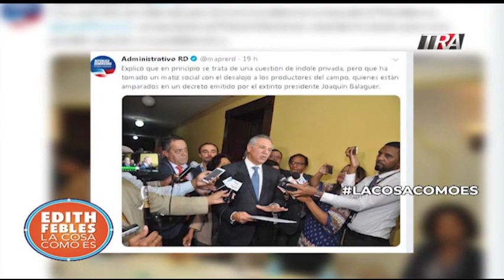Campesinos del Seibo y gobierno en diálogo abierto por tierras | LaCosaComoEs Bloque 2 06-11-19